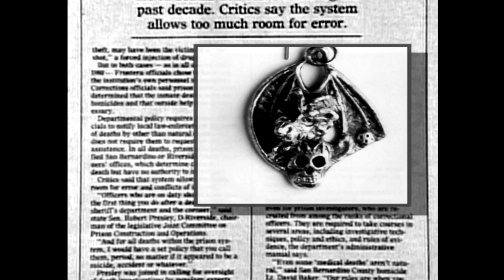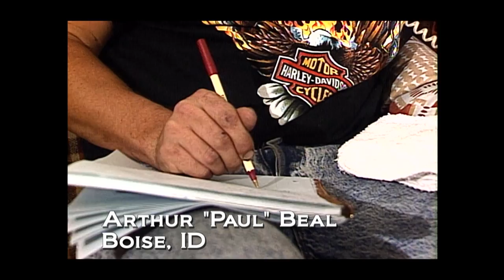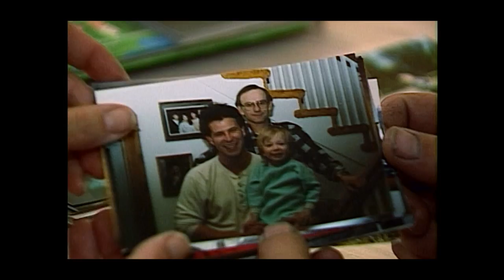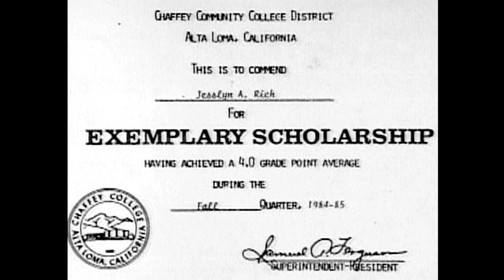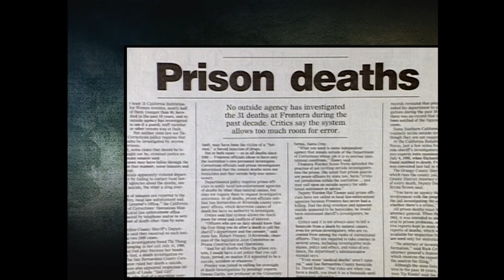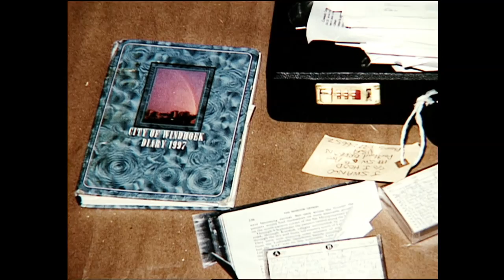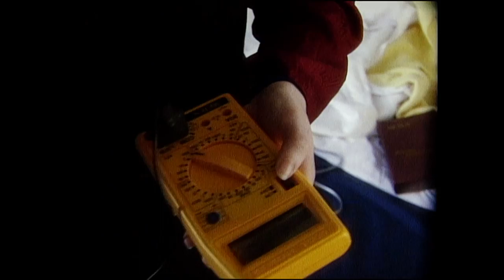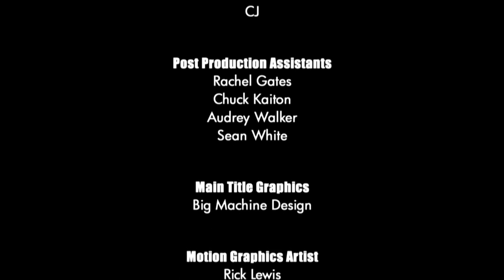Unsolved Mysteries with Dennis Farina - Season 1, Episode 13 - Full Episode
This episode includes: Texas Crime Spree and Update, Who's Tyler?, Inside Frontera, Deadly Doses, The Entity and Disappearing Dad.